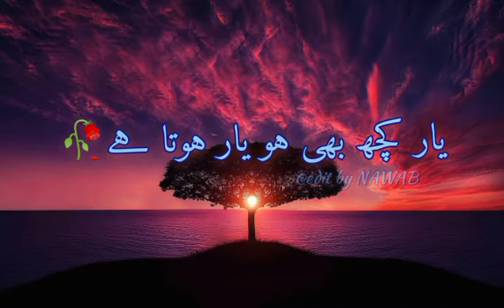bewafa se pyaar 😔💔 | Urdu poetry | poetry for wattsapp status | edit by NAWAB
these videos edited by me 🙂 so plz support me if you like.